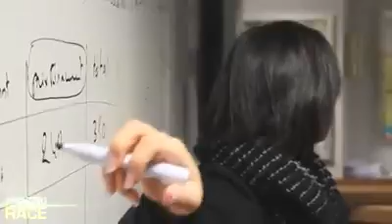Special Challenge Ile Maurice 2012 par Yohan Legrix